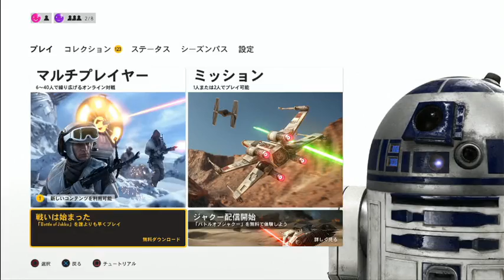NGC『Star Wars™ バトルフロント™』生放送 (2015-12-09) #4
EAJ プレゼンツ声優「山本彩乃」＆声優「望月英」による生放送！19時から約1時間、エレクトロニック・アーツ『Star Wars™ バトルフロント™』をプレイしま...